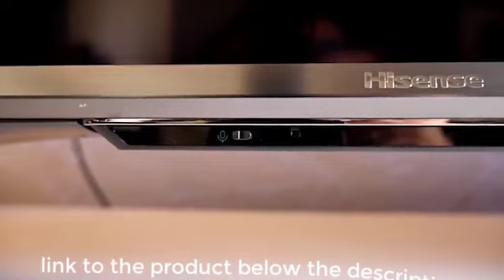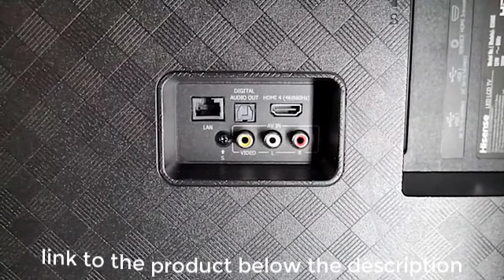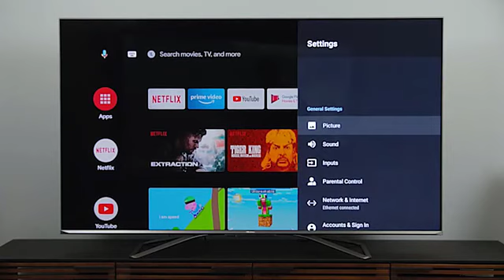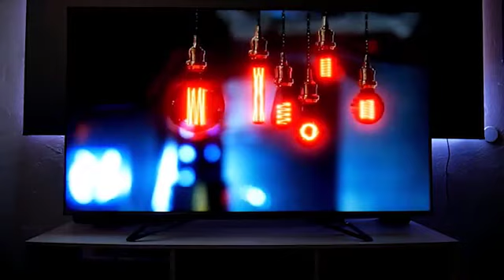REVIEW Hisense 55 Inch Class H9 Quantum Series Android 4K ULED Smart TV (2020)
Hisense 55-Inch Class H9 Quantum Series Android 4K ULED Smart TV with Hand-Free Voice Control (55H9G, 2020 Model)